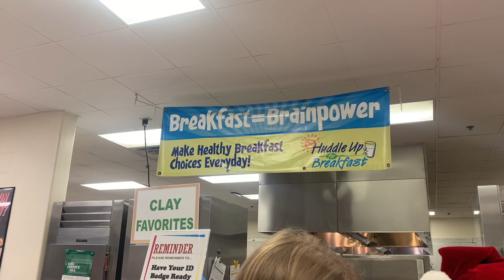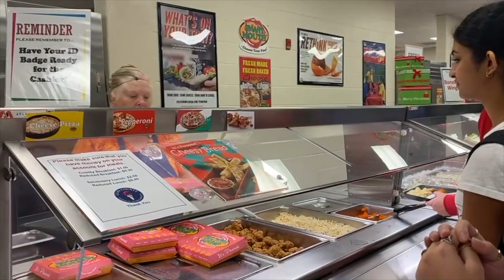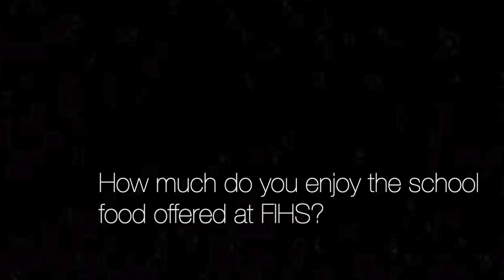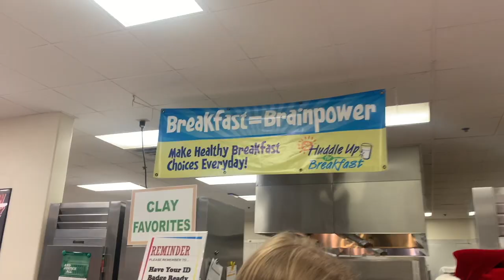School Lunch Documentary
2022- Written and Directed by Margaret Hughes and Valeryia Ivanova.